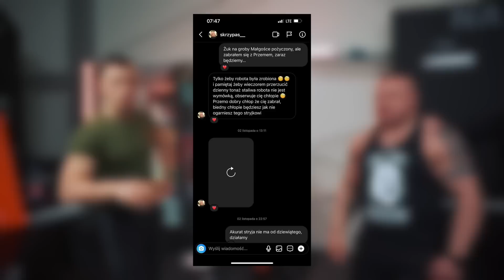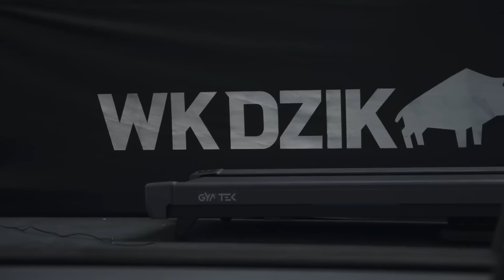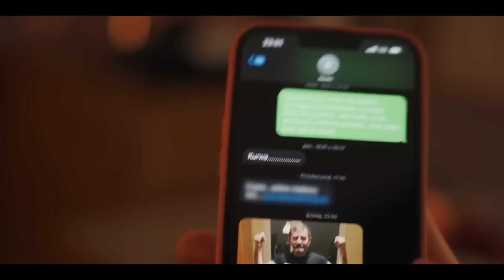NAJLEPSZE MOMENTY 2022 *WARSZAWSKI KOKS*